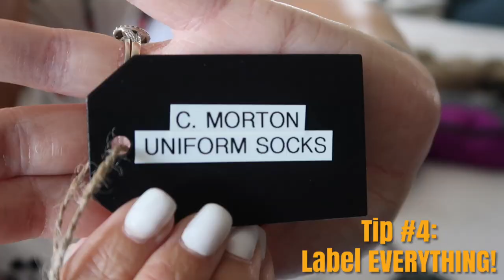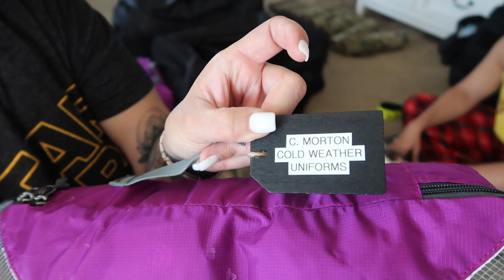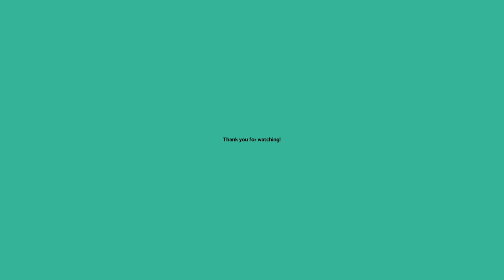DEPLOYMENT DIARIES | WHAT TO PACK FOR AN AIR FORCE DEPLOYMENT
Hey FIERCE people! In this video, my husband and I provide tips on what to bring and how to pack for a 6-month deployment. I tried my best to record as much of the "REAL" process of packing for a deployment. I hope this video can help some of you, especially those of you going on your very first deployment!

C O N N E C T   O N   S N A P C H A T ---  @falita.pita
I N S T A G R A M